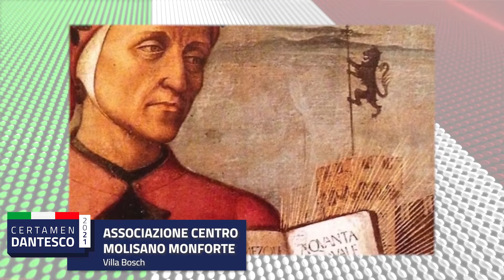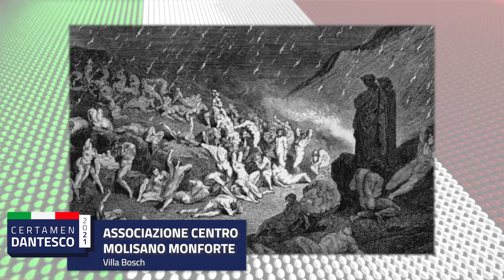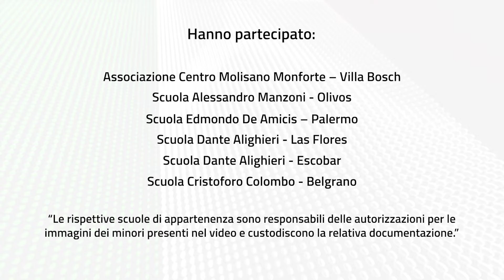Certamen Dantesco 2021